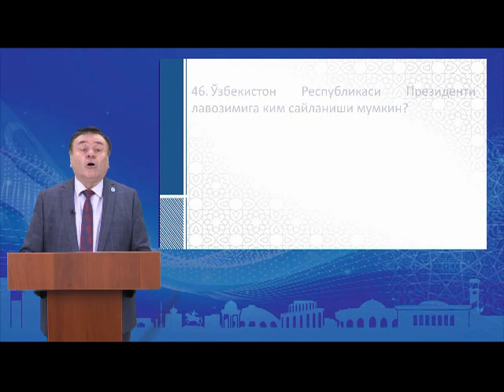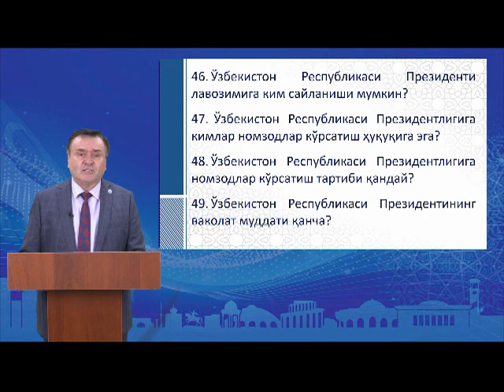Saylov - burch va mas'uliyatdir | 100 savolga 100 javob 4-bob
Ўзбекистон Республикаси Президенти лавозимига ким сайланиши мумкин?
Ўзбекистон Республикаси Президенти лавозимига ўттиз беш
ёшдан кичик бўлмаган, давлат тилини яхши биладиган, бевосита сайловгача камида 10 йил Ўзбекистон ҳудудида муқим яшаётган Ўзбекистон Республикаси фуқароси сайланиши мумкин.
Қуйидагилар:
– қасддан содир этилган жинояти учун илгари судланган
фуқаролар;
– диний ташкилотлар ва бирлашмаларнинг профессионал хизматчилари Ўзбекистон Республикаси Президентлигига номзод этиб рўйхатга олинмайди.
Шунингдек, чет эл фуқаролари ва фуқаролиги бўлмаган
шахслар Ўзбекистон Республикаси Президенти сайловида сайланиш ёки сайлаш бўйича иштирок эта олмайдилар.
 Ўзбекистон Республикаси Президенти лавозимигига кимлар номзодлар кўрсатиш ҳуқуқига эга?
Ўзбекистон Республикаси президентлигига номзодлар
фақат сиёсий партиялар томонидан кўрсатилади. Сиёсий партия Ўзбекистон Республикаси президентлигига битта номзод
кўрсатиши мумкин.